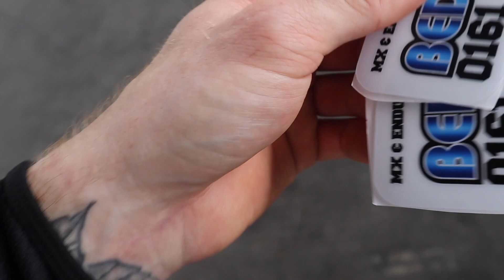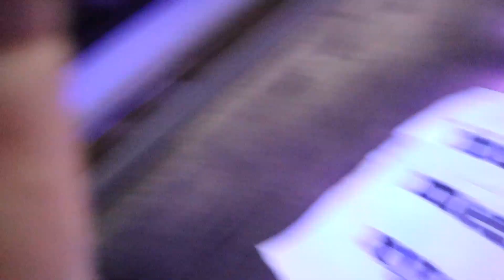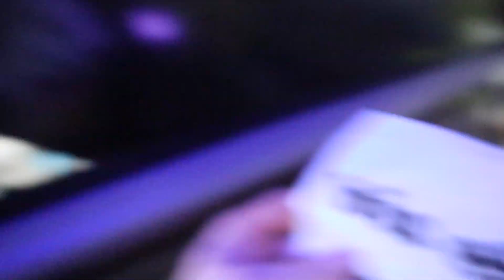Graham Jarvis Nearly Broke His Back | Hiu Selatan Indonesia | Wheelies, Wheelies & MORE WHEELIES.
Part 2 of the Hiu Selatan Enduro in Indonesia . What a great opportunity for Steven Beddows and Bedsys bikes to be sent half way around the world with the best enduro rider EVER.

With terrain & heat completely different to what we are used to at home (UK) this meant riding was completely different.

Hiu Selatan